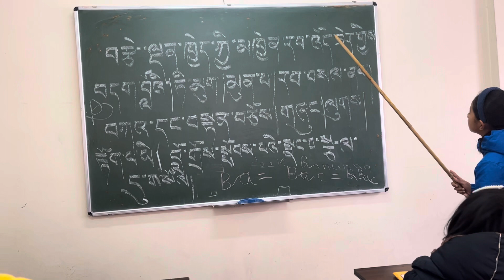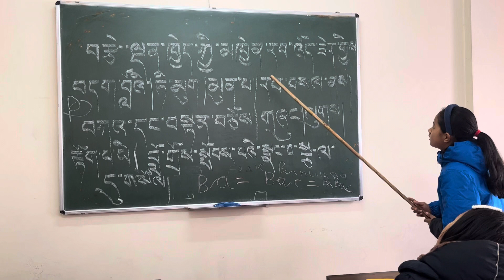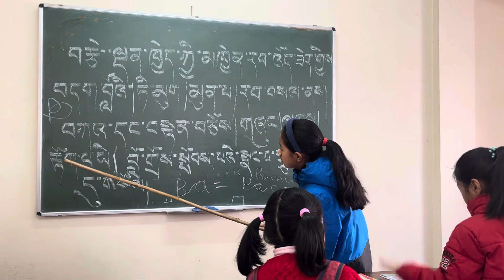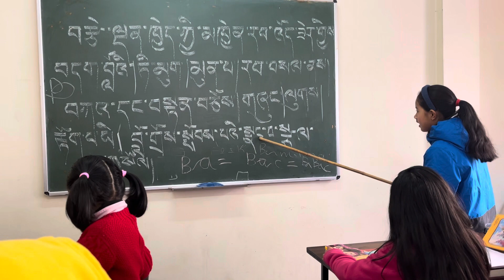Review after 26 days of class.